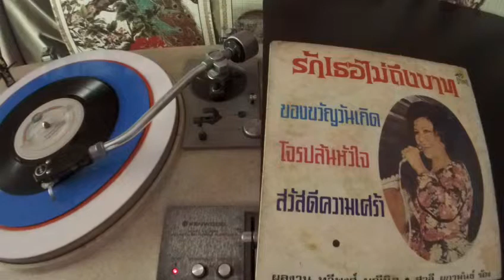สวลี ผกาพันธ์ -- รักเธอไม่ถึงบาท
SRT 023